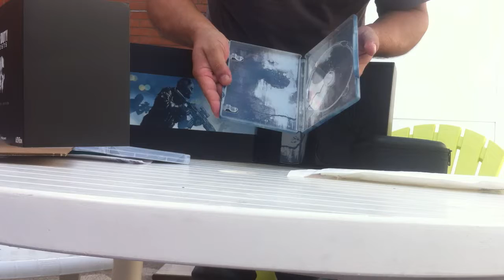Ya llego mi CoD Ghost